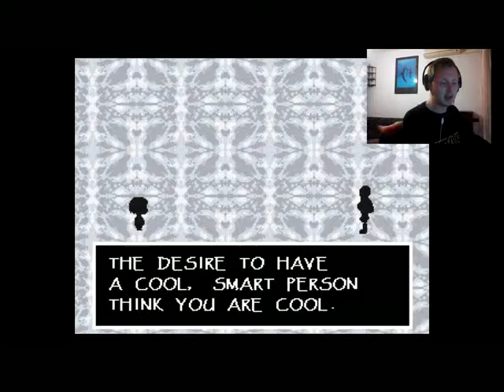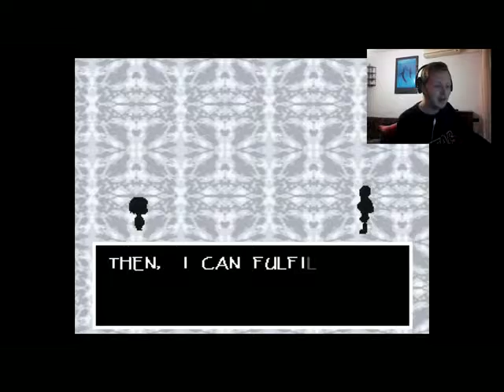Papyrus no, why must we fight!? (Let´s Play Undertale Ep7)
We explore more of Snowdin, and learn about Monster History in this episode, unfortunatly Papyrus demands a fight.  We must spare him!

Enjoy another fantastic episode, and I hope you like it!

Music Credits;

Do Do Do - Silent Partner